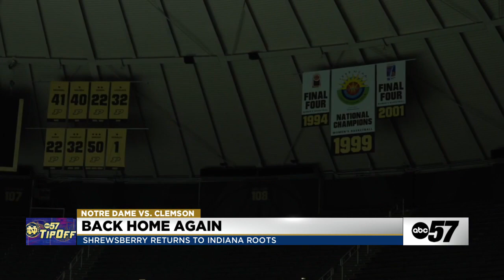Micah Shrewsberry: Back home again in Indiana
Notre Dame basketball coach Micah Shrewsberry was born and bred a Hoosier.

Shrewsberry played basketball at Indianapolis Cathedral High School, and went on to play point guard for Hanover College, where he was team captain as well as honorable mention all-conference his senior year.

He hit the ground running with various coaching jobs throughout the entire state.

"I coached at the University of Indianapolis. I coached at Wabash College and coach at DePauw University... I got my master's degree at Indiana State. I've worked at IU South Bend," said Shrewsberry.

IU South Bend wasn't just Micah's first head coaching job, but he was the first full-time coach in program history.

Shrewsberry spent three seasons with the Titans until the allure of Division One pulled him back in.

"I've worked at Purdue I've worked at Butler. Now back here at Notre Dame," added Shrewsberry.

Shrewsberry credits his success to the coaches he's worked with along the way.

"Most of my time has been with Brad Stevens and Matt Painter. And those are the two that I really leaned on in basketball philosophy, but then coaching philosophy, and, you know, I wouldn't be here right now without those two guys," shared Shrewsberry.

Micah worked as an assistant coach under Brad Stevens at Butler as well as the Boston Celtics. He also did two stints at Purdue with Matt Painter.

"He was just doing professional basketball with the Celtics, so I just said 'Hey man, for this to work for you to get to this dream you're gonna have to come back to college. So if I get an opening I'd love for you to come back.' So I called Brad and Brad was fine with it. So that's kind of how he got his second tour of duty," stated Matt Painter.

While at Purdue, Shrewsberry also spent his time developing talent, including current Detroit Piston, Jaden Ivey, the son of Irish Women's Basketball Coach, Niele Ivey.

"I think for Jaden, obviously he's so talented, Micah did a really good job just with his patience, more than anything of letting things come to him. And just understanding the game and teaching the game. And it's not just about getting the ball and clearing out the ball and having space. You know, it's about reads, it's about knowing your teammates, it's about knowing the defense and understanding what they're trying to do. So, Micah spent a lot of time in that film room with Jaden," shared Painter.

Shrewsberry has won at every stop of is coaching career, from conference titles, to final fours and National Championship appearances.

Shrewsberry's time at Purdue led him to Penn State where he turned the Nittany Lions' program around.

Now, he's back home again in Indiana.

"It really is humbling for me, as an Indiana kid that's grown up loving basketball, that I've been a part of some really cool moments in the state of Indiana," said Shrewsberry.